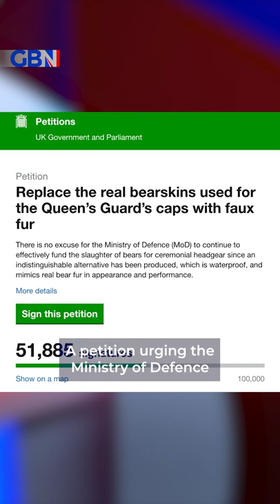Why has actor Simon Pegg hit out at Queen’s Buckingham Palace guards?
GB News Royal Reporter Cameron Walker explains why Simon Pegg has hit out at the Queen’s Buckingham Palace guards for ‘parading in gunned-down bear fur’.